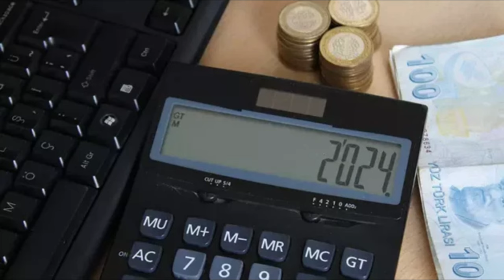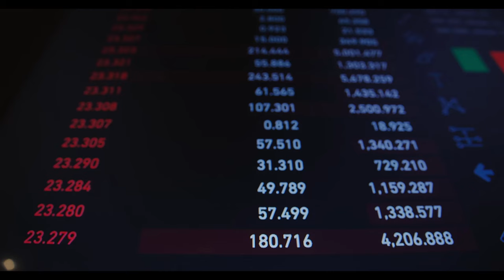‘Emekliye Refah Payı Gelecek’ Dedi ve Oran Verdi